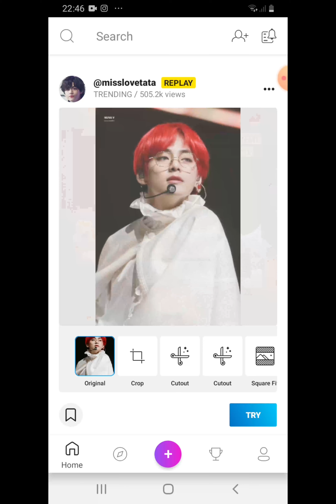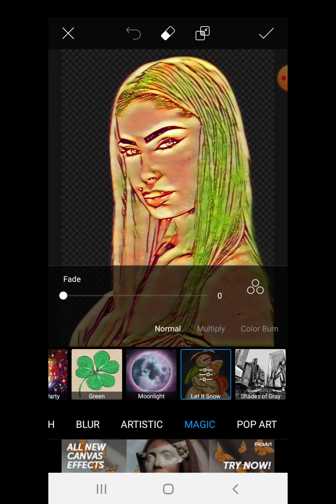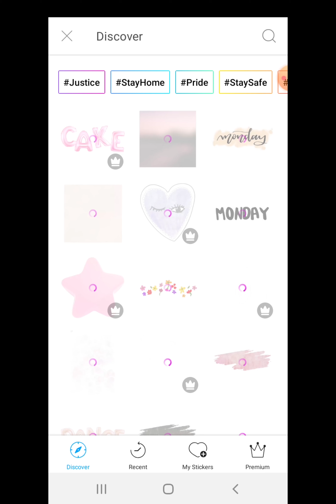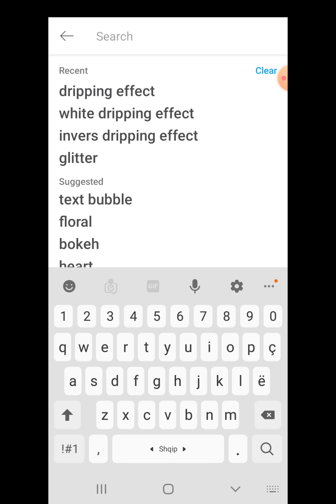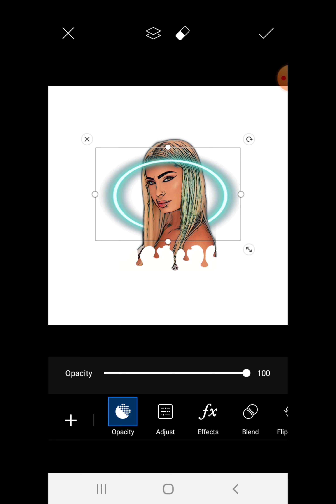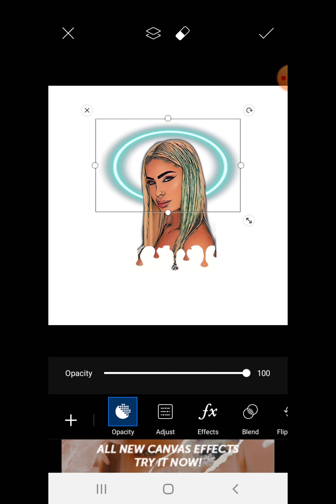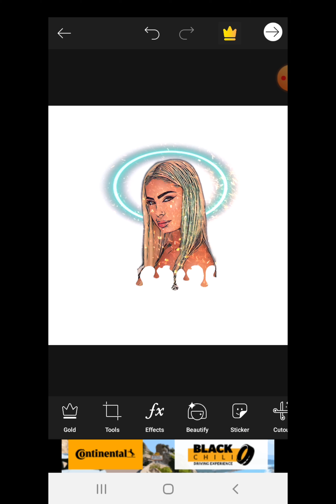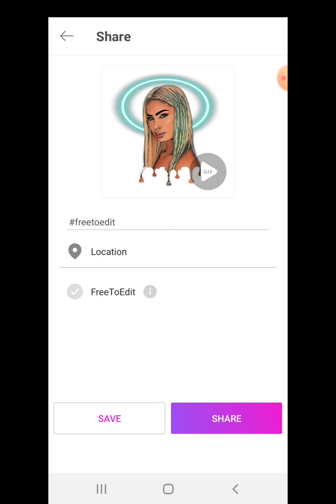PICART - SI TE KRIJOME KETE FOTO EFEKT